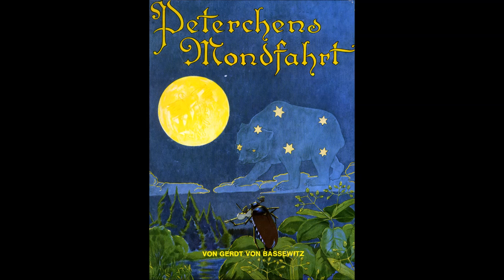Peterchens Mondfahrt — Die Geschichte der Sumsemanns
Peter And Anneli's Journey To The Moon — The Story of Family Zoomzeman
Read in German with English subtitles.